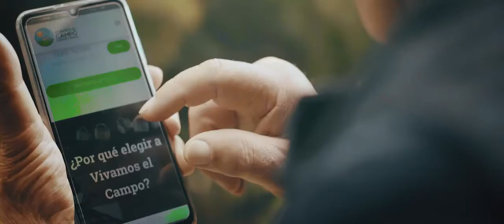Logros SENA 2019